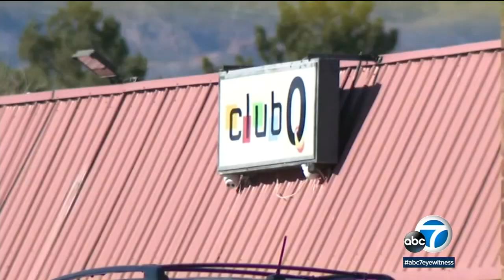Colorado Springs mass shooting suspect faces murder, hate crime charges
The man suspected of opening fire at a gay nightclub in Colorado Springs was being held on murder and hate crime charges Monday, two days after the attack that killed five people and left 17 others with gunshot wounds.